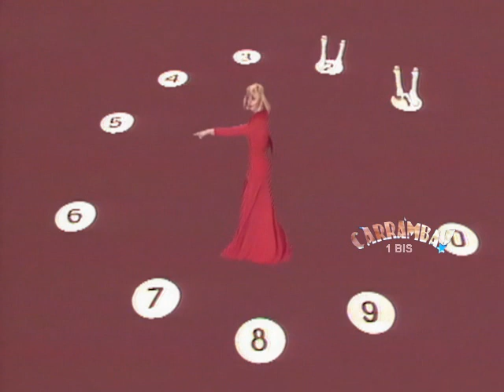Raffaella Carrà 👱‍♀️ 53 53 456 📞 By Mario & Luca D'Andrea Carrambauno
Canale Esclusivo Dedicato a Raffaella Carrà